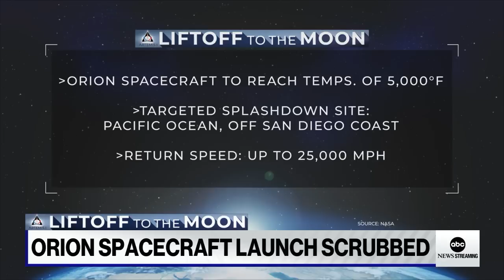Former astronaut discusses postponed Artemis launch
Former astronaut Mike Massimino calls the Artemis mission an “exciting” moment in history as NASA looks to postpone the launch later in the week.